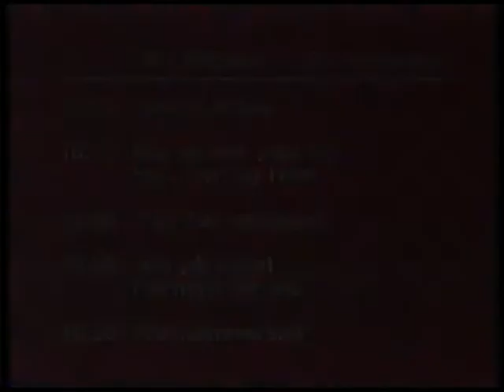Tv avisen 1984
TV Avisen nyhedsoversigten fredag d. 23. november 1984.